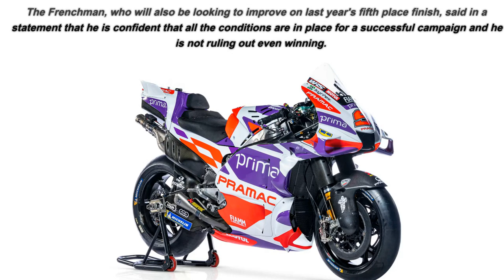MotoGP Prima Pramac team Presentation for 2023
Here is the oficial colors of the Team Prima Pramac for 2023, and his oficial riders, Johann Zarco and Jorge Martin.